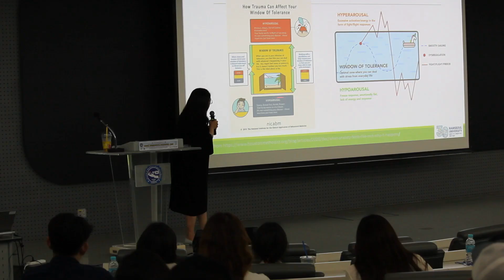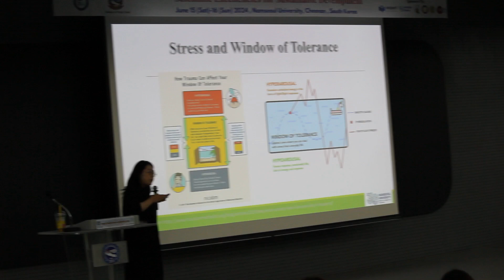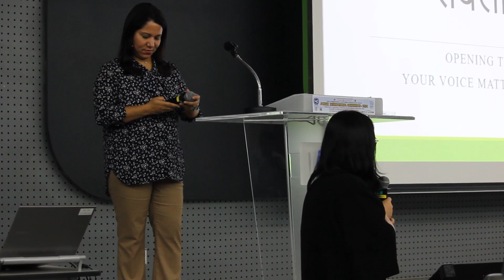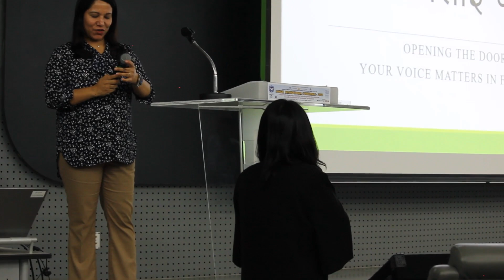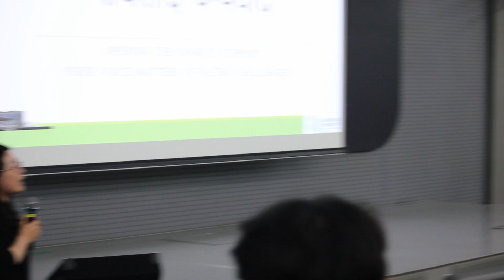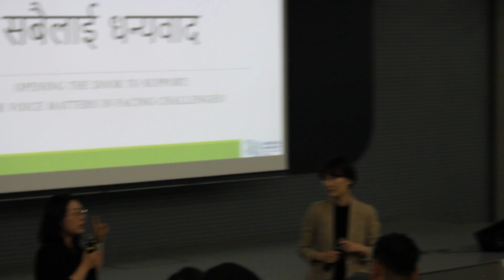Sonsik 2024 Conference (Nepali Scientist in Korea)